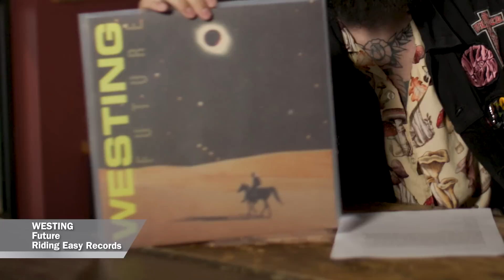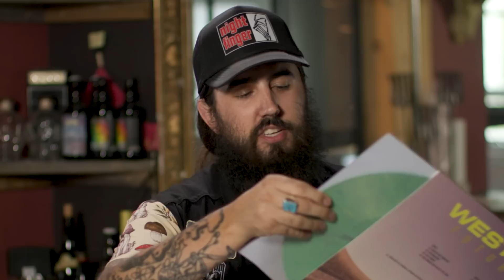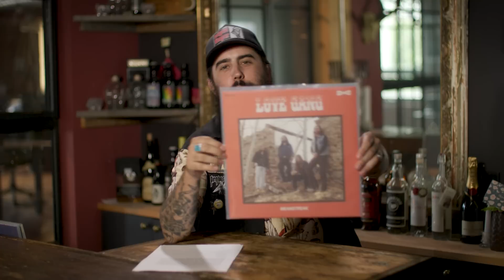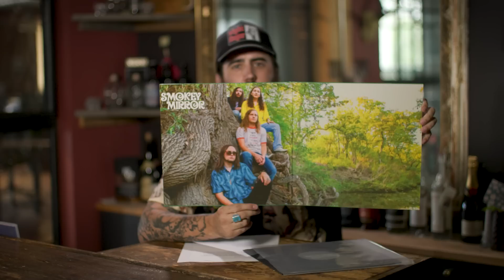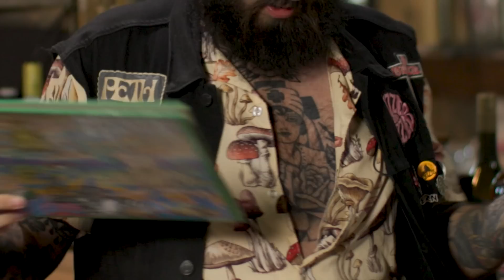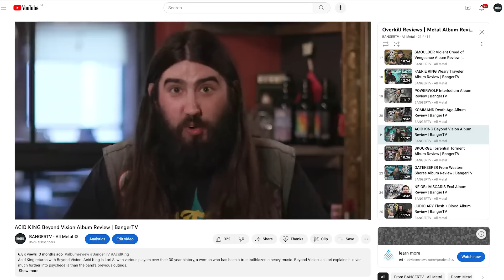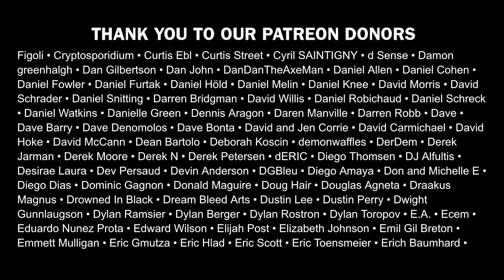THE BEST STONER DOOM PSYCH ALBUMS OF THE YEAR SO FAR...according to Connor | BangerTV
Follow Connor @connnorbbb
Follow Buzzed and Buzzed @fuzzedandbuzzed

FEATURING:
BLOOD CEREMONY - THE OLD WAYS REMAIN

HONORABLE MENTIONS:
Faerie Ring - Weary Traveller
Hail The Void - Memento Mori
Church Of Misery: Born Under a Mad Sign
The Golden Grass - Life is Much Stranger
Danava - Nothing But Nothing
Saint Karloff - Paleolithic War Crimes
Heavy Blanket - Moon Is
Luger - Revelations of The Sacred Skull
Stoned Jesus - Father Light
Yawning Man - Long Walk of The Navajo
Cloud Taste Satanic - Tales of Demonic Possession
Dozer - Drifting In The Endless Void
Thousand Vision Mist - Depths Of Oblivion
The Machine - Wave Cannon
Loose Sutures - Sado Sex For Dummies
Cannabus - The Maple Spliff Sessions
Witchthroat Serpent - Trove of Oddities at The Devil’s Driveway